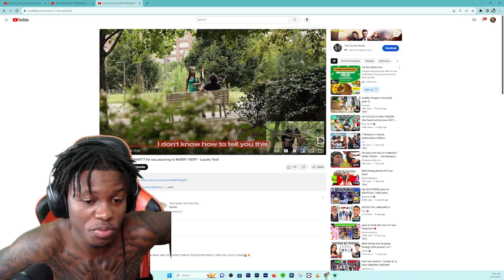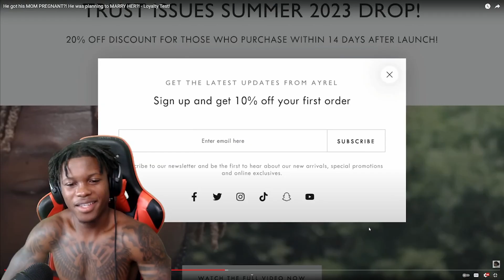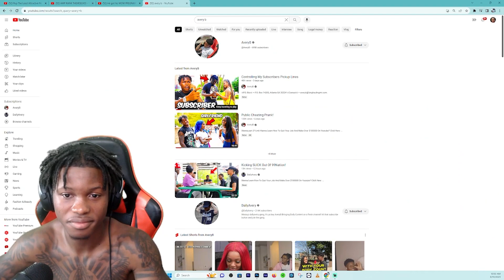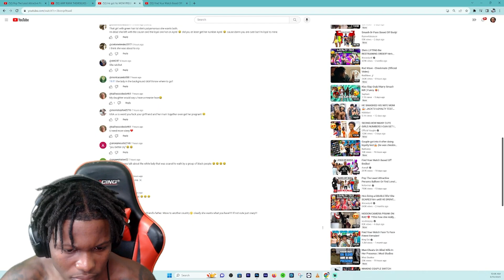He CHEATED N With His GF MOM and GOT HER PREGNANT! LOYALTY TEST GONE CRAZY AF!